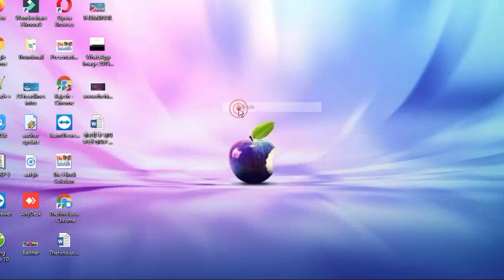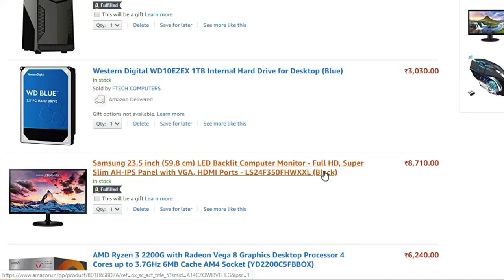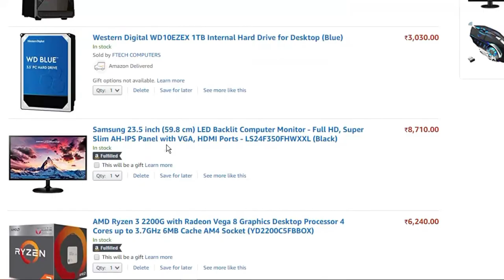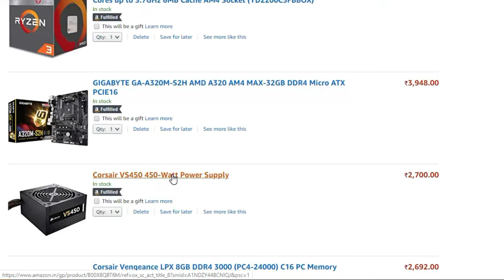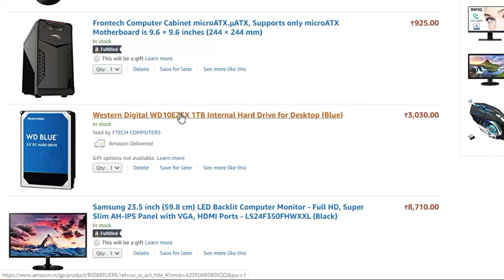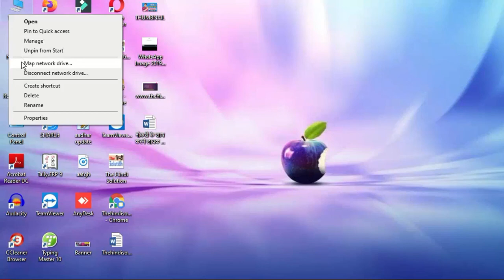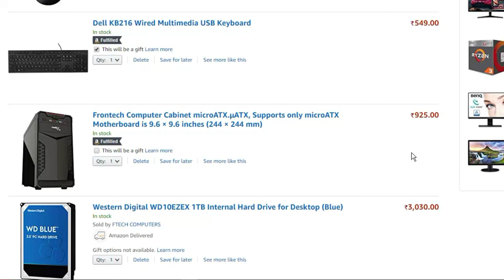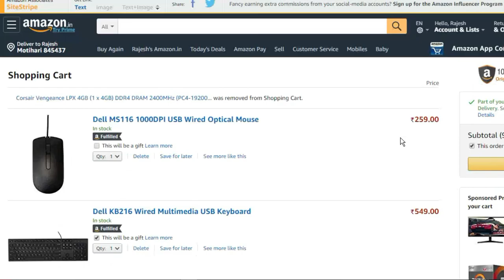Gaming Budget PC Build Under Rs30,000 In [Hindi] 2020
Dosto ish video aapko pc Build Full Guide dia Hu. sath me pc build under 30k . Bought gaming pc build under 30k
Hello friends, my name is Rajesh Maurya and all of you are very welcome on this YouTube channel, friends, if you want to watch videos related to blogging with technology, you can subscribe to this channel and press the bull icon together. So that you get the notification of the video first.

THANKS & REGARD
RAJESH MAURYA
TECHNICAL GRM tg_smart_tech,.tgsmarttech,. Tg Smart Tech